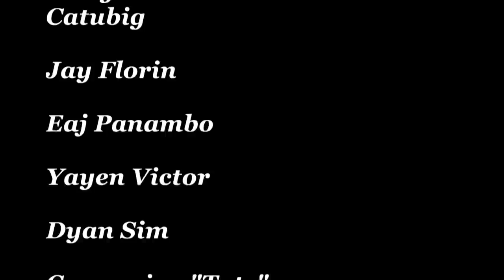"Tracing Memories" - A Short Film By Lou Embalsado (SEE DESCRIPTION BELOW)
It snowed here in Hull last week. The perfect opportunity for me to finish this short film. I've written the monologue a long time ago but I couldn't find the right time and the right place to finalize the short film. Thank God it started snowing! and with some help from my friends (Big shout out to Bayloren Velasco for being the protagonist! and Grace Catubig for helping out)

This short film is basically about breaking up with someone after a long relationship together; and after some time, not remembering a lot about that somebody but only a few traces of moments together such as the day you met that person and the day that person left. It's about remembering him or her in a glorified and in a way, exaggerated manner. I tried to use handheld style of film making in order to give the audience a more point of view perspective and for them to be able to relate to the narrator a lot more.

Happy Valentine's day Y'all
Written, Directed and Edited by.
Lou Embalsado

Co-Written by.
Dyan Sim
Antonio Embalsado

Starring.
Bayloren Velasco

Production Assistant.
Mary Grace Catubig

Special Thanks.
Yayen Victor
Eaj Panambo
Czamaine Cortel

SKM 2012